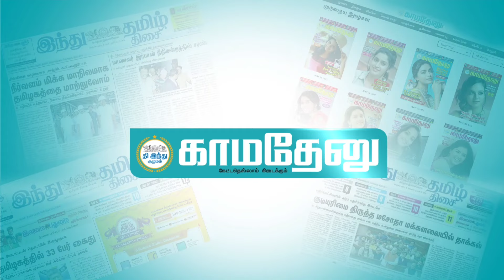பாஜக மக்கள் விரோத சட்டங்களை கொண்டுவந்த போது புலிப்பாண்டி எலிப்பாண்டியா இருந்தவர் தானே எடப்பாடி!